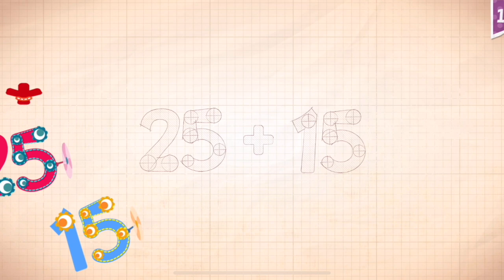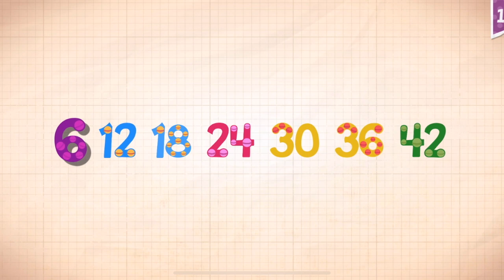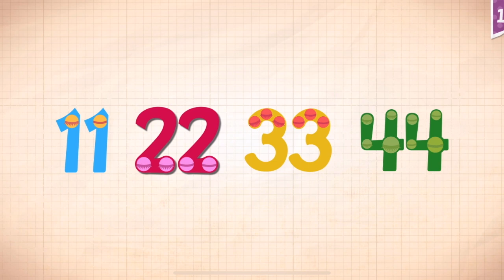Endless Numbers Learn To Count 1 to 10 Best App For Kids Count 1 to 50